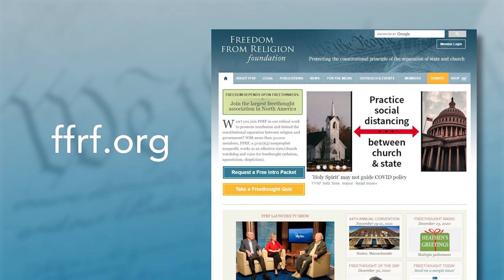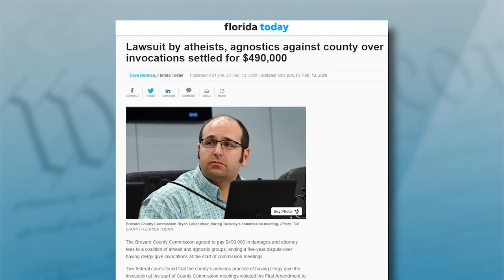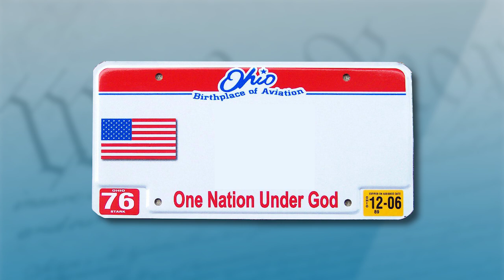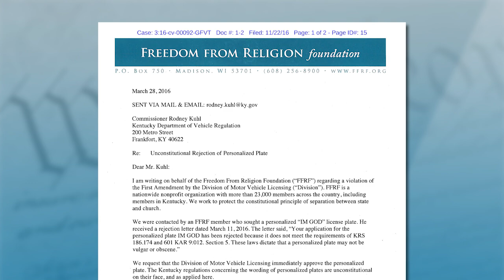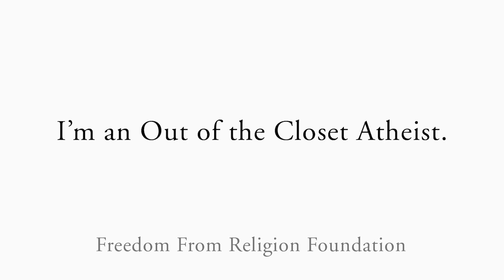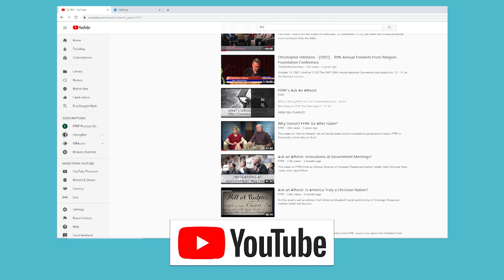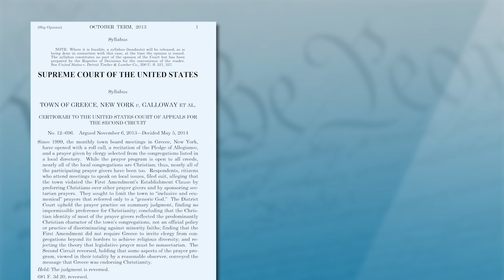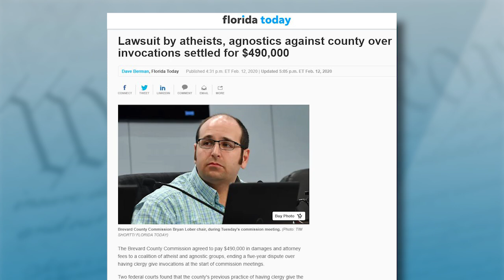It Pays To Complain Featuring Two State/Church Victors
On the first half of “It Pays to Complain — Featuring Two State/Church Victors,” “Freethought Matters” co-hosts Dan Barker and Annie Laurie Gaylor interview Ben Hart, a feisty octogenarian freethinker with a fun sense of humor who just won his lawsuit with FFRF in his state of Kentucky over the most famous license plate in the world. (Watch the show to find out what exactly the plate says.) And then on the second half, Barker and Gaylor talk with Florida activist David Williamson, who runs FFRF’s chapter in Central Florida and was a key plaintiff in a major case that FFRF won against county censorship of nonreligious invocations.

“I have the most expensive plate in the country,” Hart quips on the show. “The state of Kentucky had to pay for it — they paid $150,000 in attorney’s fees.”

Williamson, more seriously, explains why he fought in the courts.

“We want to educate officials and the public about who we are and why we’re members of the community alongside everyone else,” he says. “We want to normalize our participation and the diversity in the community. And we want to engage the local media.”